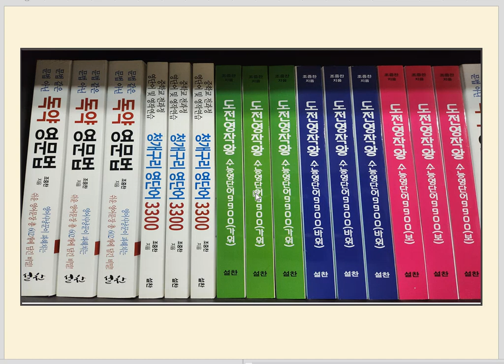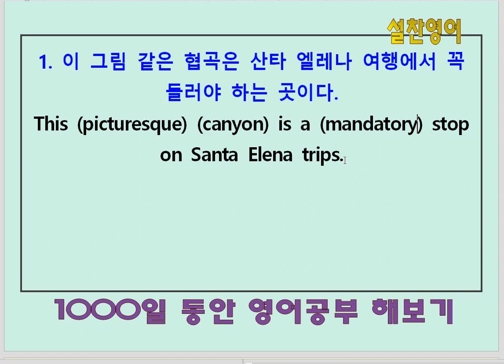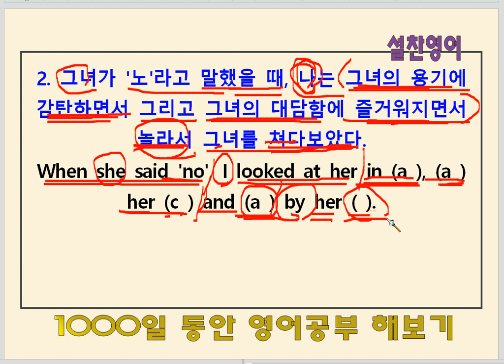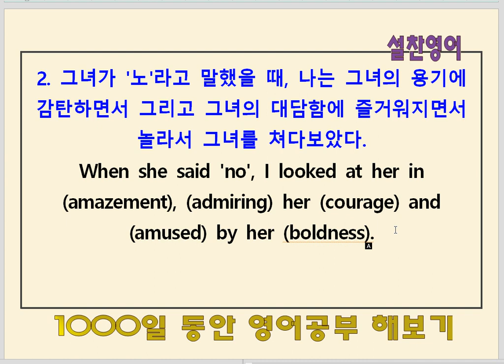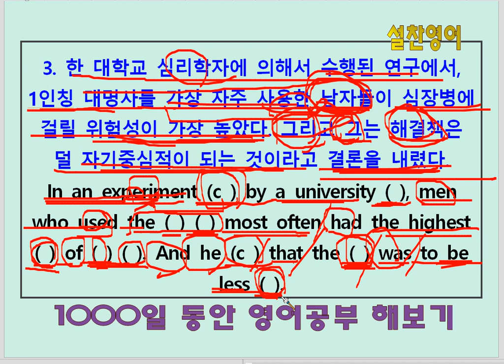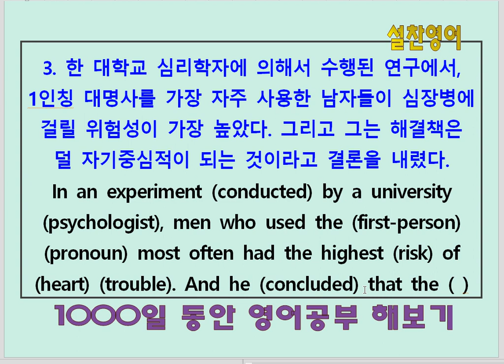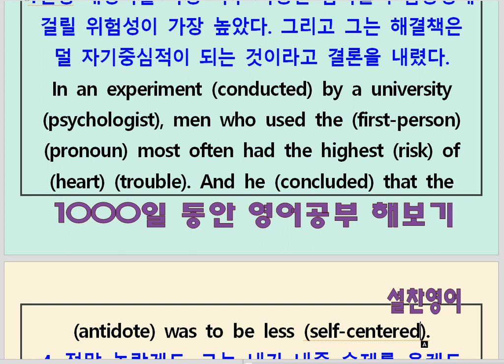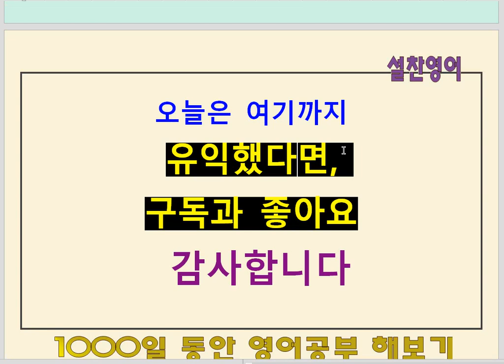영작집중훈련(190회) - 영어공부 640일째 - 수능영단어9900 단어활용 영작연습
영어공부 640일째 학습과제 :
1. 도전영작왕 수능영단어9900(가위) 단어 암기하기
2. 암기한 수능기출 영단어를 영작에 써먹기
3. 완성한 영작문 눈감고 입으로 말해 보기